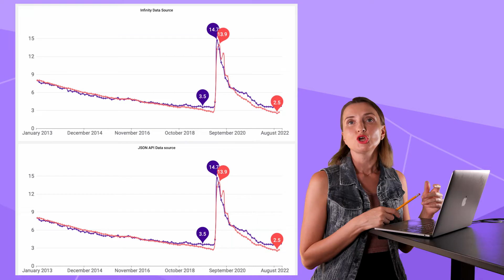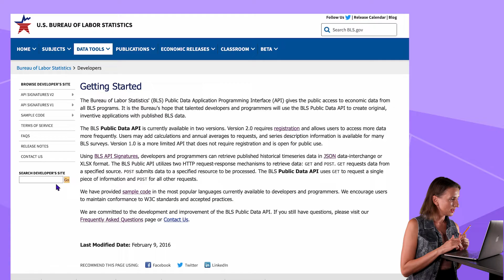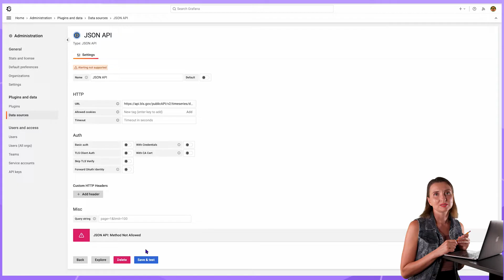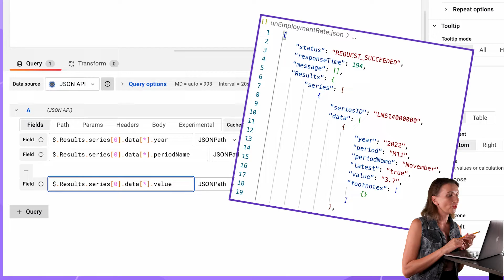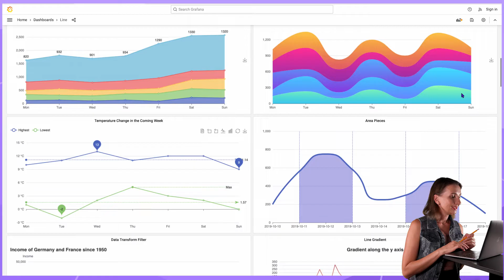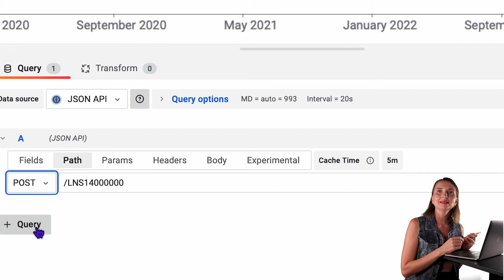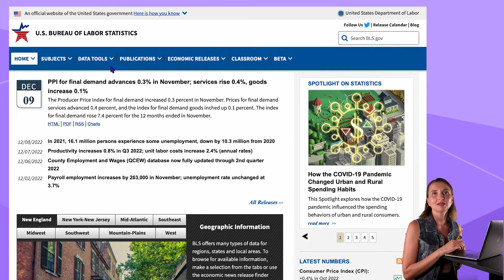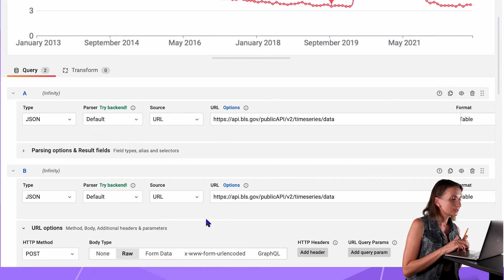JSON API and Infinity Data Source tutorial for Grafana | How to display the unemployment rate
JSON API and Infinity data sources demonstration for beginners. Using API, you can display data from any open dataset. Follow the video to get started!

CHAPTERS
00:00 Intro
00:40 Installation of JSON API, Infinity, and Apache ECharts panel
02:17 Open datasets
02:41 Public Data API on bls.gov, what JSON data file looks like
04:05 Basic setup of Infinity and JSON API
05:13 Create a new dashboard with JSON API data source, read the data
08:40 Where to get Apache ECharts visualization templates
09:55 More visualization tricks
11:01 Build the exact visualization using Infinity
12:46 Adding parameters to the API request for JSON API
14:29 Adding parameters to the API request for Infinity
15:25 Adding second series, JSON API
17:59 Adding second series, infinity